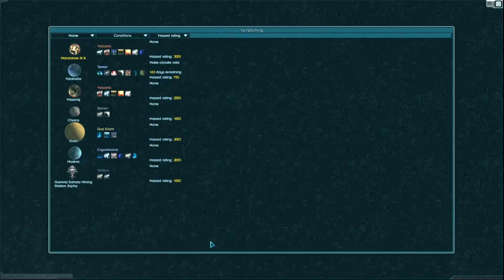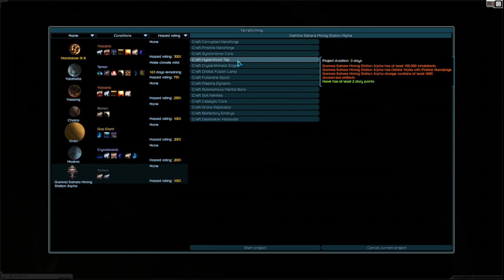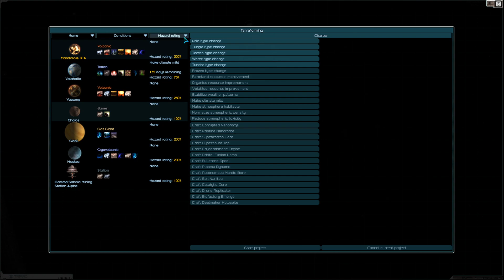Starsector (Star Wars Mod ) Mandalorian Part 50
I will be trying my best today in Starsector Modded with Star Wars ships and factions. I will be doing my best to learn and get better as I never tend to last very long.  Starsector is a massively open world/space grand strategy game. In this I will do my best to get e Space Fleet ready and start getting a few Colonies started and join the other Major Factions in the Hope's of taking control of the Galaxy.